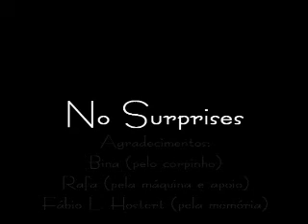No Surprises - Radiohead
Videoclip independente da música 'No Surprises', Radiohead.
Atuação: Sabrina Marthendal
Direção: Léo Kufner